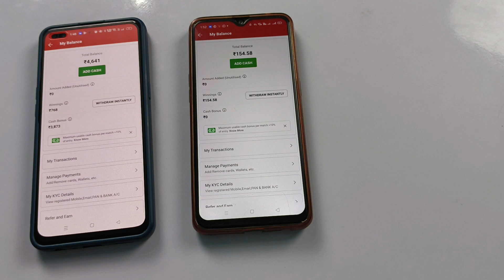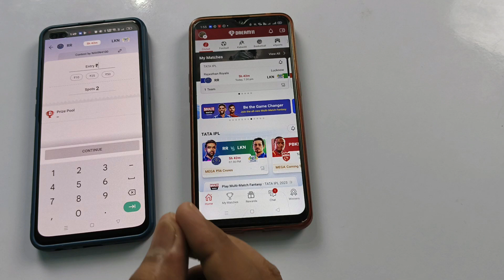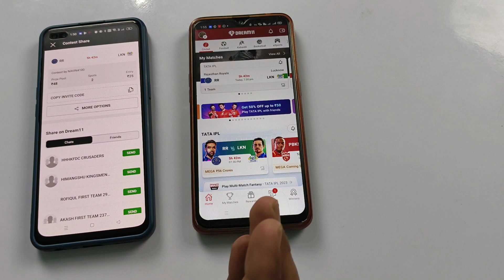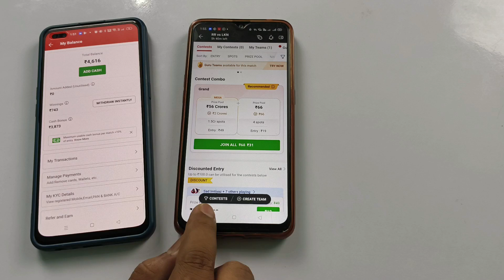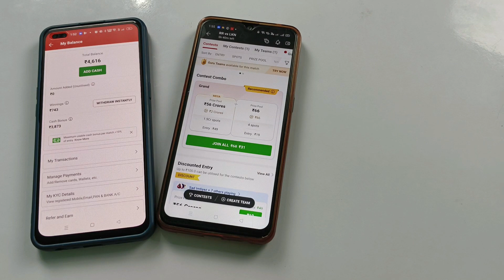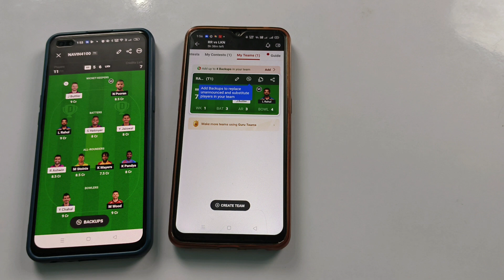dream11 se dusre dream11 mein paise kaise transfer kare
By,
NAVIN KUMAR

dream11 se dusre dream11 mein paise kaise transfer kare | dream11 se dream11 me paise kaise transfer kare

dream11 se dusre ke account me paise kaise transfer kare
dream11 se dusre account me paise kaise transfer kare
dream11 me dusre ke account me paise kaise transfer kare
dream11 se dream11 me paise kaise transfer kare
dream11 se dream11 me money transfer kaise kare
Navin Jobs

🟥 Navin Jobs